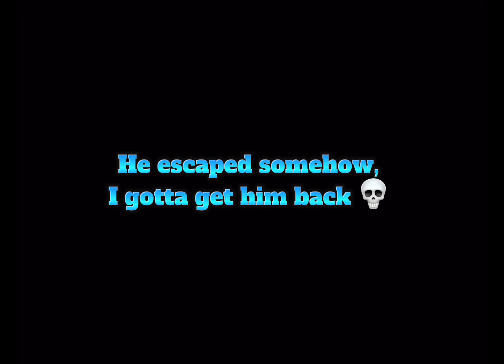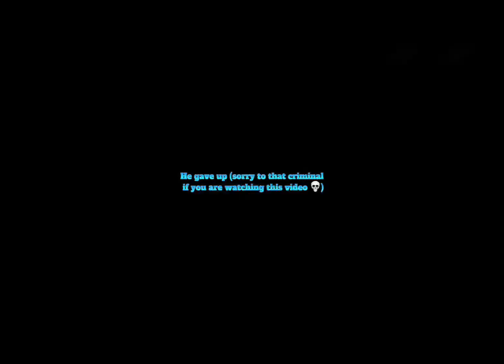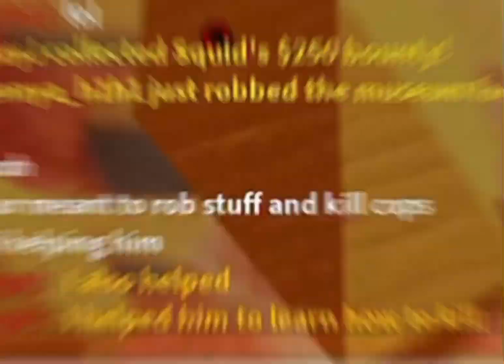Roblox Jailbreak DARES! #2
5 days of vehicles coming back again in jailbreak?

Discord 👾 (If link does not work, you will have to wait until next youtube upload so i can refresh the link!)